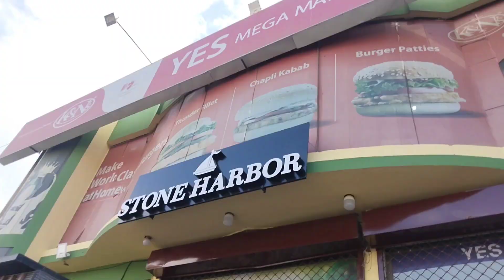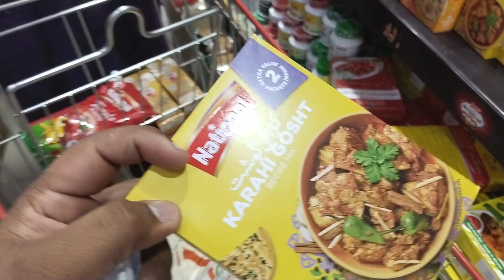Boht Zyada Saman kharida,Car 🚗🚗🚗 Full